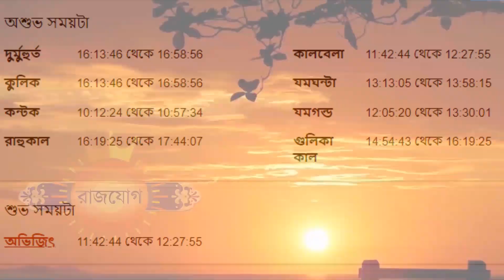২৩শে অক্টোবর ২০২২ তুলা রাশি আজকের রাশিফল - Tula Rashi 23rd October 2022 Ajker Rashifal - Libra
২৩শে অক্টোবর ২০২২ তুলা রাশি আজকের রাশিফল - Tula Rashi 23rd October 2022 Ajker Rashifal - Libra